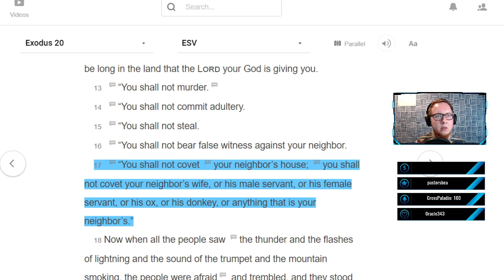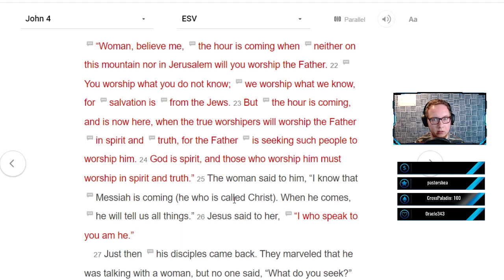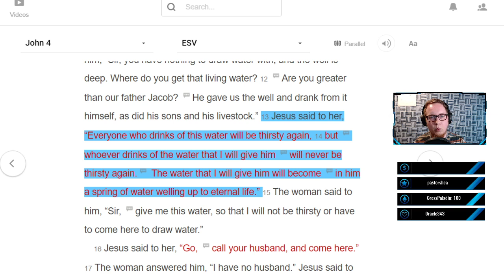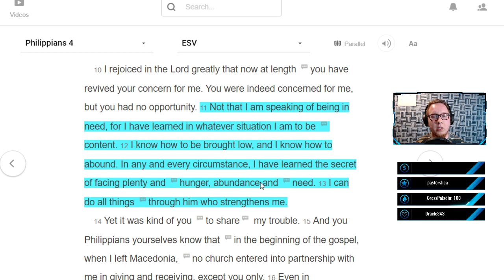The Key to Being Content (Devo)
Retail therapy is a thing for a reason. We think that that next hit of dopamine will solve all our problems as we hold our shiny new device or whatever we bought. But we never stay that way. Find out why and how it can be fixed.